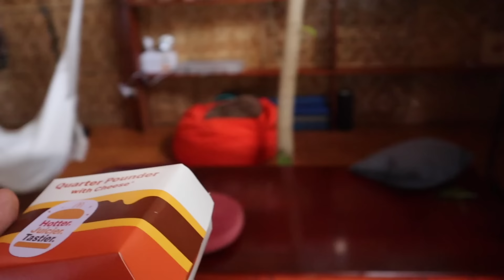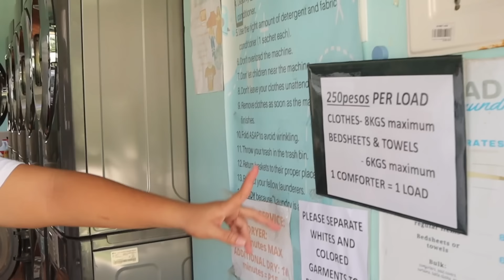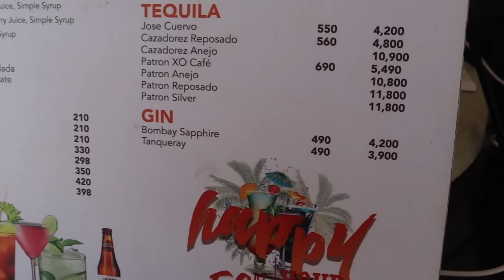Filipiny - Miejsca które musisz Zobaczyć !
Zwiedzamy Panglao i idziemy w miejsca które musisz koniecznie zobaczyć na tej wyspie